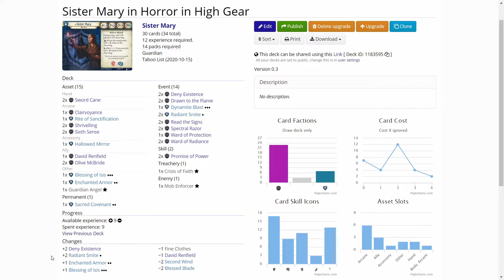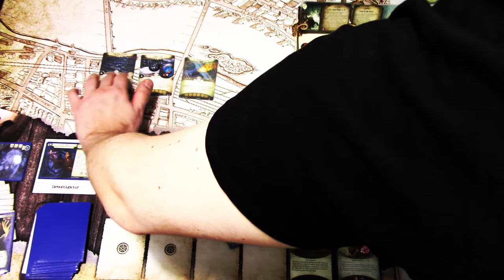Arkham Horror LCG Campaign Run Sister Mary in Horror in High Gear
Sister Mary and Agent Harper are speeding up the Old Innsmouth road to the lighthouse, but they are pursued by some evil minions of the Order of Dagon! Can they make it to the lighthouse in time?

Elsie Gee Tokens shop on Etsy.com:

Momo Monster Co. playmat on Etsy.com:

Token boxes from Kirby's Workshop on Etsy.com:

Encounter deck holder from Boardgame Backup on Etsy.com: